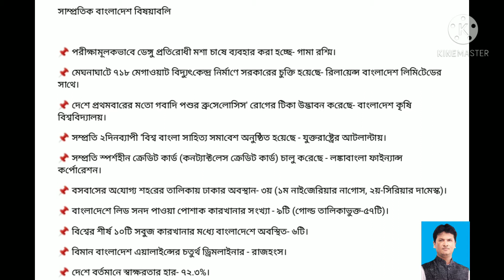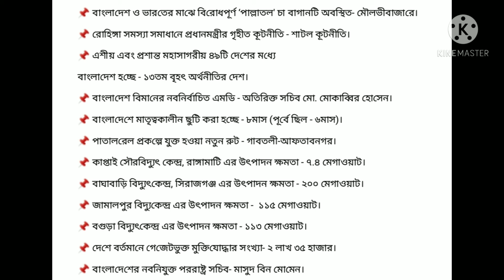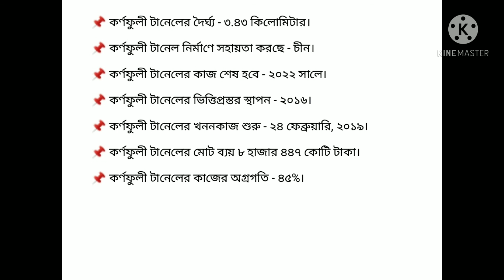বাংলাদেশের বিষয়াবলির অতি সাম্প্রতিক সাধারণ জ্ঞান 2021 || Recent general knowlegde 2021 || Bangladesh